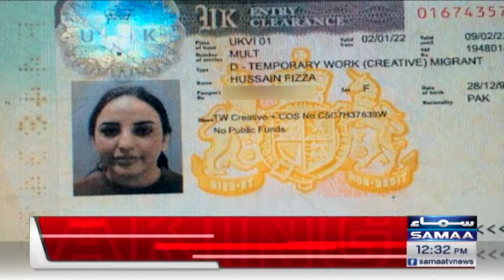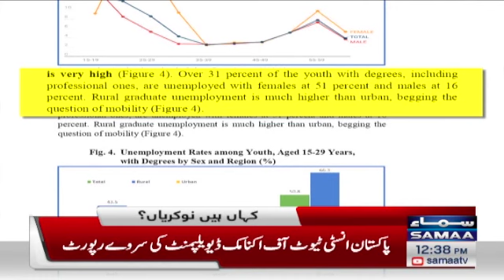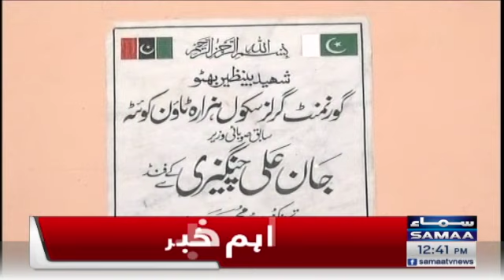Samaa news bulletin 12pm- SAMAATV - 13 Jan 2022